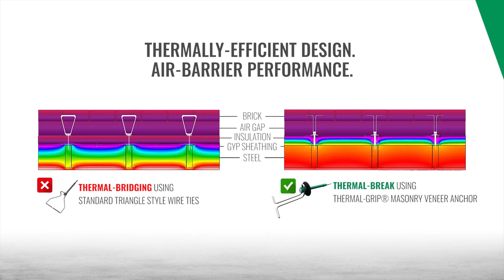Thermal-Grip® Masonry Veneer Anchor from TRUFAST® Walls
The Thermal-Grip® Masonry Veneer Anchor from TRUFAST® Walls helps solve the challenge of thermal-bridging, air and water hold-out, and labor-savings.
It is designed to anchor brick veneer and continuous insulation to steel or wood stud substrates while maintaining thermally efficient design and air barrier performance.